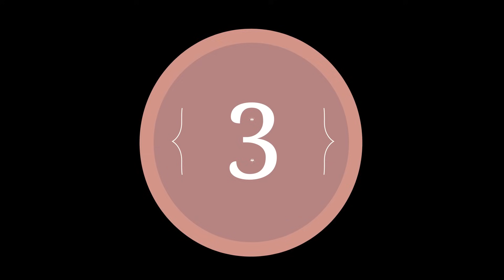PART 54 (10 कहानियाँ) हर कहानी कुछ कहती है | Hindi Moral Story (नैतिक कहानियाँ हिंदी) Spiritual TV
10 Stories (Part 54) - हर कहानी कुछ कहती है "10 कहानियाँ" वैसे तो सभी के पास कहने के लिए कोई कहानी होती है पर हर कोई अपनी कहानी नही कहता और वही कहानियाँ दुसरो के माध्यम से हम तक आकर कुछ कहती है। जी हाँ, 'हर कहानी कुछ कहती है', जब भी हम कोई कहानी सुनते है जिसमे हम खुद को पा जाते है या मानो लगता है ये कहानी हमसे हमारी ही कहानी कह रही हो। ऐसी ही कुछ कहानियाँ, जो कहीं न कहीं आपको खुद से मिलवाएगी और कुछ कहानियाँ वो जो आपसे कुछ कह जाएगी। हम- आप शायद खामोश भी रह जाए पर ये कहानियाँ बिन कहे बहुत कुछ कह जाती है, क्योंकि "हर कहानी कुछ कहती है"।

Moral Stories,Moral Story,Spiritual TV,SpiritualTV,नैतिक कहानियाँ,नैतिक कहानियाँ हिंदी में, 10 कहानियाँ, हर कहानी कुछ कहती है, 10 Stories

Watch video at our new channel : @CrazyHindiKahaniyatv